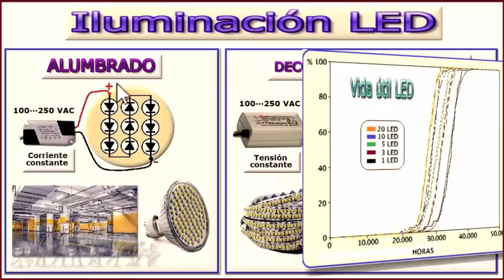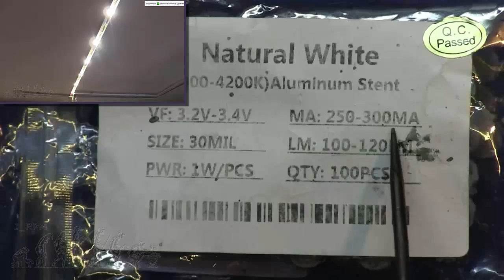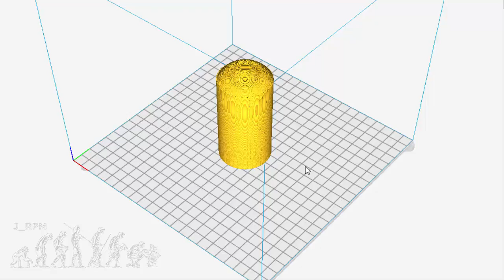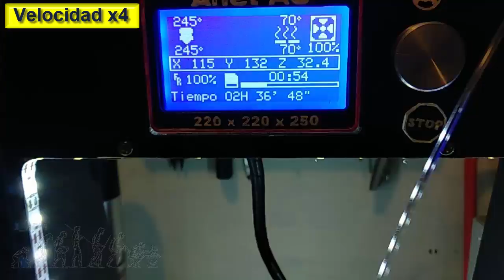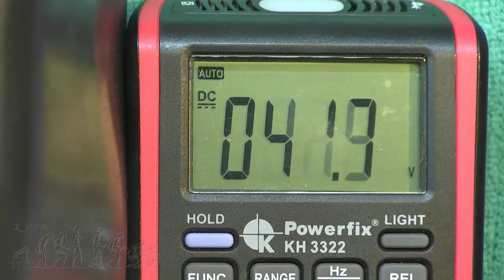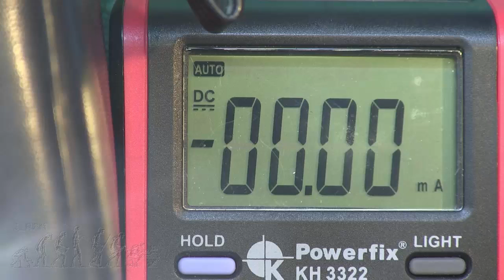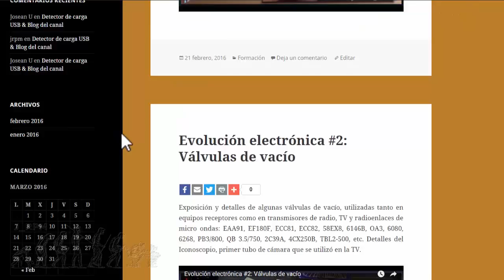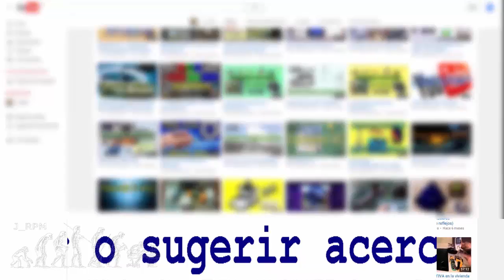✅ Construye tu bombilla LED | J_RPM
Un buen diseño en una bombilla LED, es fundamental para alargar al máximo su vida útil. En la actualidad hay muchos fabricantes que ahorran en calidad y número de componentes en sus sus diseños. En muchos casos fuerzan al máximo las prestaciones de los LED, con el único fin de buscar su máxima luminosidad posible al menor precio.
A pesar de que nunca merezca la pena fabricar algo que comercialmente ya exista, si ya tenemos todos los materiales necesarios para fabricar una bombilla LED, sí podría ser interesante diseñar y fabricar nuestra bombilla... con altas prestaciones y lo más fiable posible.